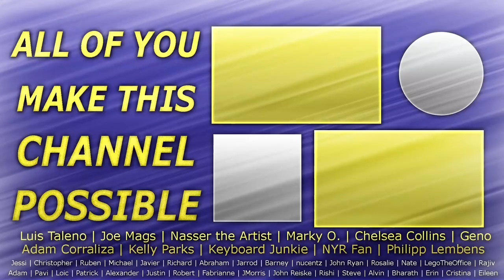Lost - 4x12 There's No Place Like Home Part 1 - Reaction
Michael Giacchino provides the soundtrack and score for this excellent Season finale event! This is Lost S04E12 There's No Place Like Home! Part 1 of the 3 part finale is just as great as Season 3's finale flash forward reveal! Enjoy The Normies reaction and review of Lost!

PO 785
Fishers, IN
46038